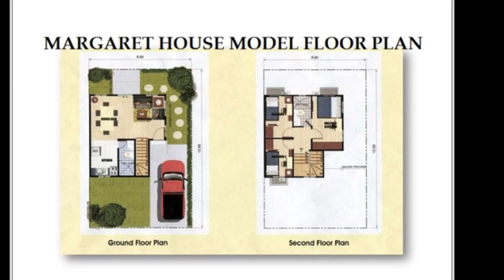Real Properties Philippines House and Lot for Rent/Sale Margaret House Dressed Up Unit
Real Properties Philippines House and Lot Rent/Sale Margaret House Dressed Up Unit
SAMPLE COMPUTATION:

House and Lot Model: Margaret
Property Type: Single Attached (2-Storey)
Village Name: Somerset Village
Village Location: Imus Boundary, Cavite
Bedroom: 3
Bathroom: 2
Garage: 1
Lot Area: 100 sqm.
Floor Area: 72 sqm.

HOUSE FEATURES

3 bedroom with wall partition
2 Toilet and bath
Provision for two (2)-car Garage
Living Area
Dining Area
Kitchen

HOUSE FINISHES

Tiled Toilet and Bath with Complete Set of Bathroom Fixtures (Including Tissue and Soap

Call:
Southern Residences
PRC Real Estate Broker License #0020499
Cell Nos:
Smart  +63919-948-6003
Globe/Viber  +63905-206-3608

parkland residences,austville residences,residences on bloor,
residences udem,marival residences,seringin residences,
ayosdito.com,  ayosdito.com.ph, Properties for sale,property for sale,